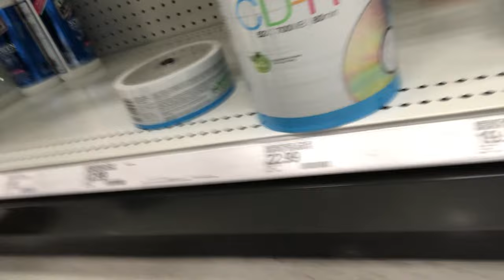Selling my Mixtapes in Los Angeles !!!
Comment down below if I should do more vlogs. like this video if ya got stung by my vibez ⚡️💛 and ALSO, be sure to subscribe and check out my music because im dropping moore tunez... SOON SOON :)))